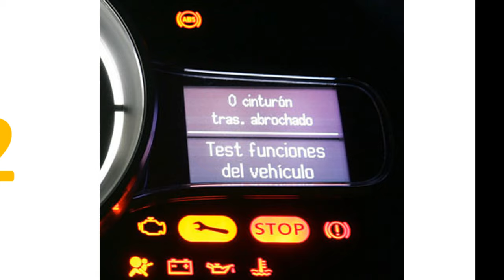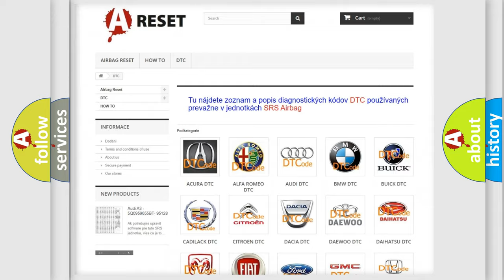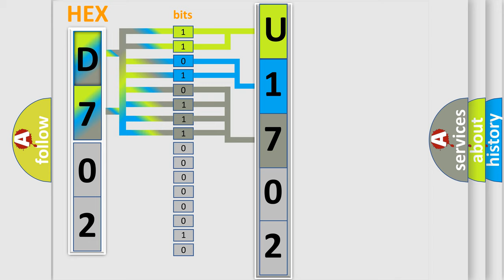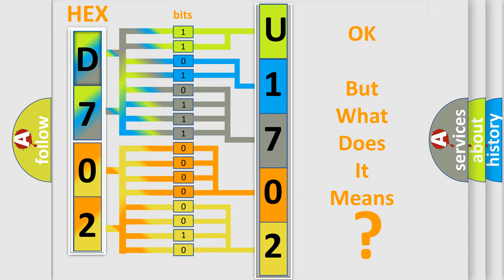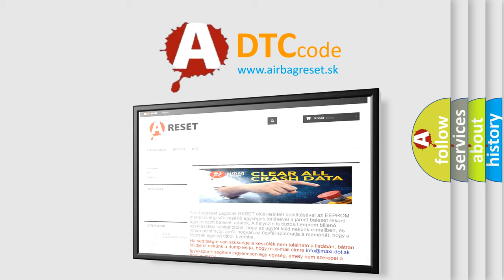DTC Jeep U1702-29 Short Explanation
Contents:
0:21 Basic DTC analysis according to OBD2 protocol standard.
1:48 Insight into programming
2:58 A diagnostically understandable description of the Diagnostic Trouble Code
3:05 Basic error definition

Make:
Jeep
Code:
U1702 29
Definition:
Transfer Case Lock Circuit
Description:
Ignition ON.System voltage 9-18 V.
Cause:
The system tests the lock solenoid circuits by checking for unwanted voltage.If the TCCM detects a low voltage return when a high voltage is expected,or a high voltage return when a low voltage is expected,the DTC is logged.The fault must remain current for 1 second to set the DTC.
Failure Type:
Signal Invalid